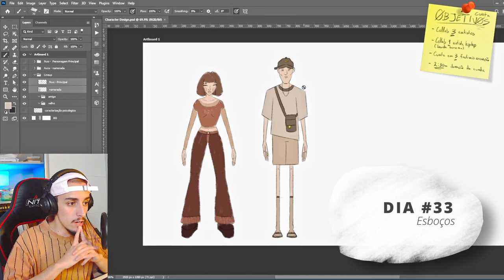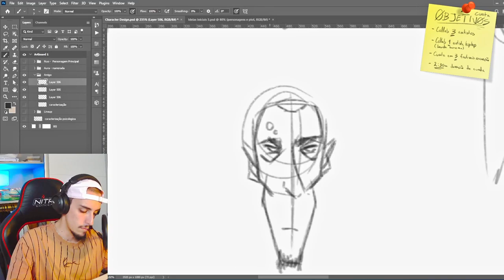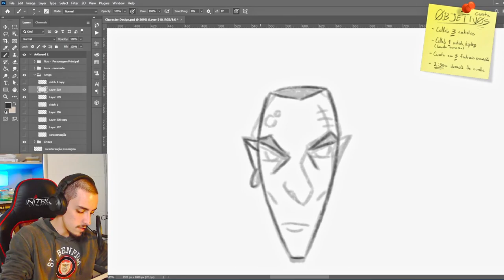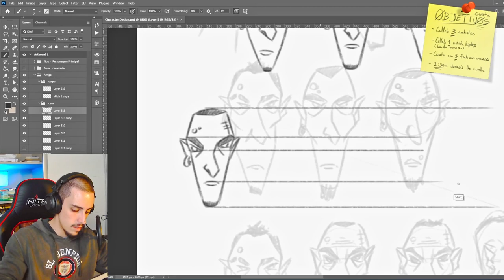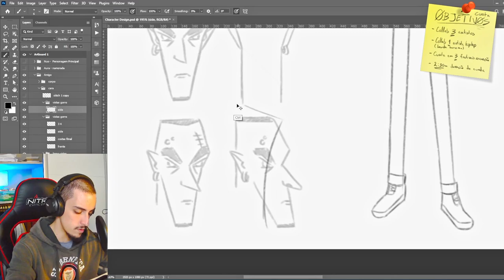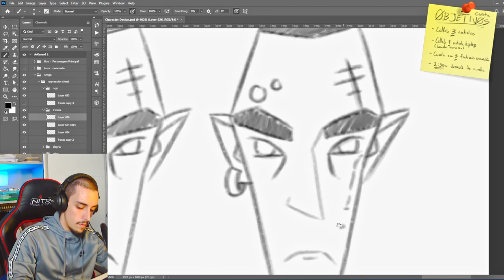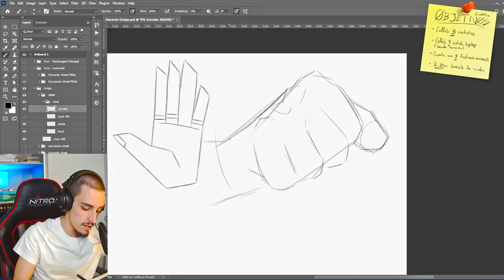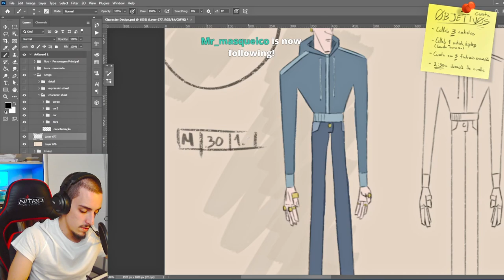Vamos fazer um filme de Animação! - #7 - Character Design - Nibo 😈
Instrumental inicio e fim:

Beat Produced By : Nupel Beats

0:00 Preview
0:12 Intro
0:23 Dia #33 - Esboços
3:37 Dia #34 - Esboços
6:31 Dia #36 - Expression Sheet, Detalhes
8:38 Dia #37 - Detalhes, Cor
10:42 Outro